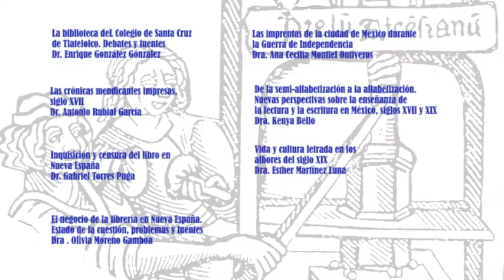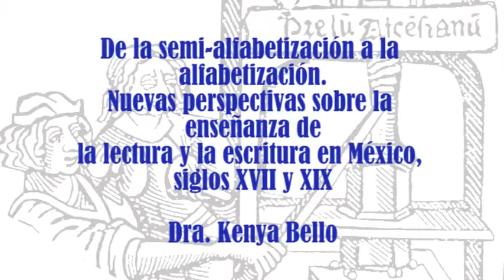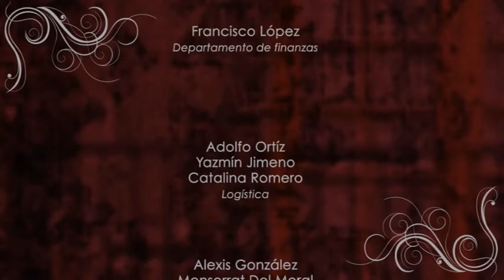Estudios sobre Nueva España